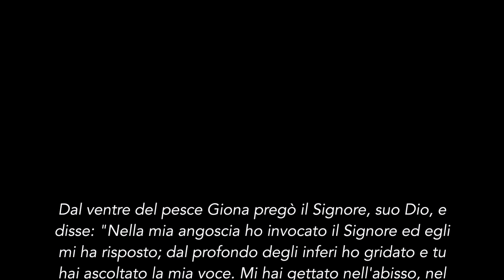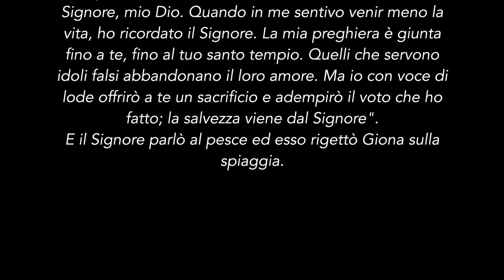Settimana vocazionale 2020 - 3° giorno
Lectio divina sul libro di Giona, per la "Settimana vocazionale 2020" degli Oratori di Bareggio. I commenti sono tratti dal testo "Alzati, va' a Ninive" di A.M. Canopi.